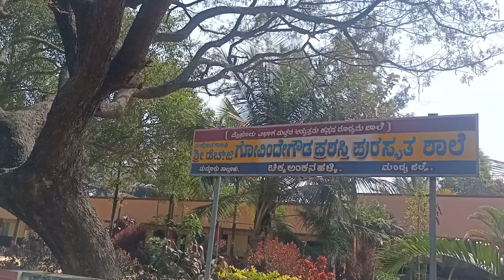Good looking Hallikar young Bull in Sri Nandi Basveswara Dhanagala Jhatre,Maddur Taluk, Mandya Dist